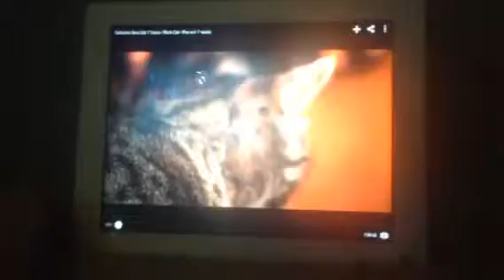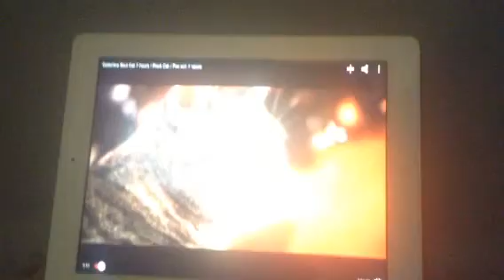CIIective SouI Cat For 10 Minutes